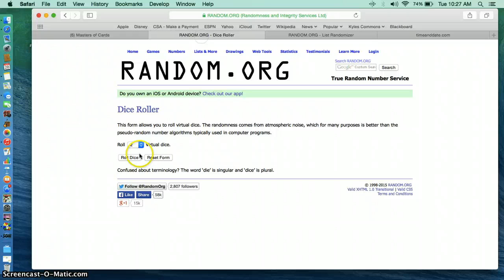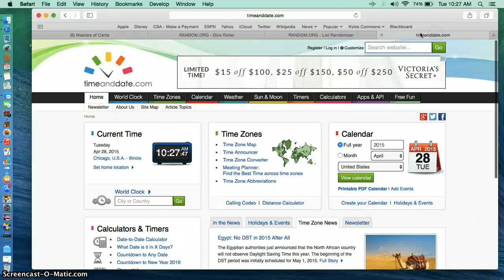griffey jr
roe vs rino